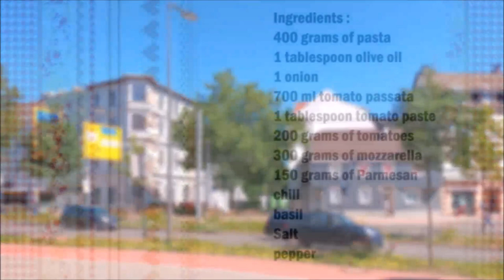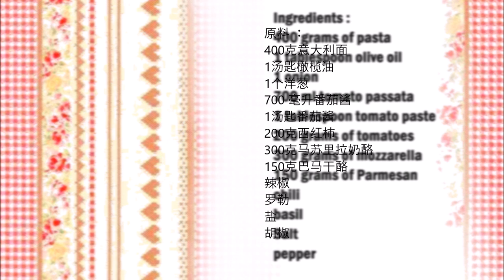Pasta casserole with fresh tomatoes / 意大利面砂锅配新鲜西红柿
English :
400 grams of pasta
1 tablespoon olive oil
1 onion
700 ml tomato passata
1 tablespoon tomato paste
200 grams of tomatoes
300 grams of mozzarella
150 grams of Parmesan
chili
basil
Salt
pepper

Put the olive oil in a pan and sauté the chopped onion, then add the tomato passata, tomato paste, salt, pepper and chili. Finally add the basil and cook for 40 minutes at low temperature.
Meanwhile, cook the noodles. Cook the noodles for half the time stated on the package.
Then mix the pasta with the sauce. Now add the chopped tomatoes, the chopped mozzarella and basil and mix well.
Place the pasta in a casserole dish and sprinkle with parmesan. Bake at 200 C° for 20 minutes.

中文
400克意大利面
1汤匙橄榄油
1个洋葱
700 毫升番茄酱
1汤匙番茄酱
200克西红柿
300克马苏里拉奶酪
150克巴马干酪
辣椒
罗勒
盐
胡椒

将橄榄油放入锅中，炒洋葱末，然后加入番茄酱、番茄酱、盐、胡椒粉和辣椒。最后加入罗勒，低温煮40分钟。
与此同时，煮面条。将面条煮至包装上注明时间的一半。
然后将意大利面与酱汁混合。现在加入切碎的西红柿、切碎的马苏里拉奶酪和罗勒，搅拌均匀。
将意大利面放入砂锅中，撒上帕尔马干酪。在 200 C° 下烘烤 20 分钟。